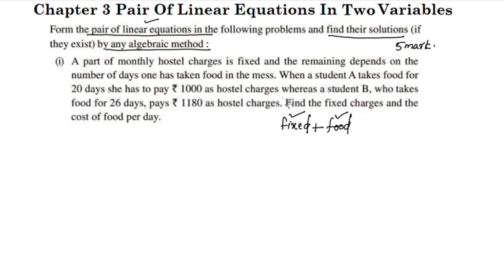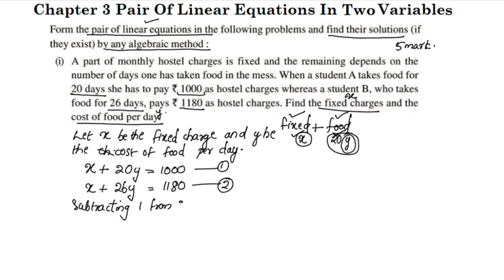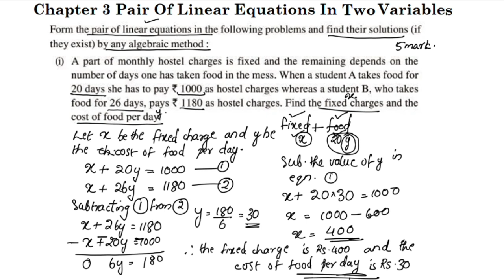Important Question CBSE Class 10 Maths Chapter 3 Pair Of Linear Equations In Two Variables In Malaya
Topics
1) cbse maths class 10
2) cbse maths class 10 chapter 3
3)cbse classes by grace jose
4) ncert maths solutions
5)  pair of linear equations in two variables class 10 maths
6) class10 chapter 3 maths important Question in malayalam
7)  class 10 maths  chapter 3 introduction
8) class 10 pair of linear equations in two variables malayalam